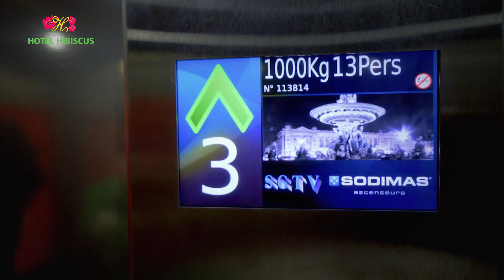Spot Hibiscus de Louis en HD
Réalisation : LE SAPHIR
Actrice : Sara NGOUA
Année : 2021